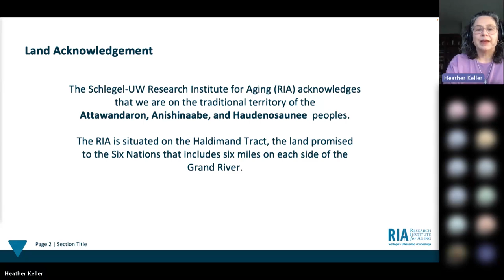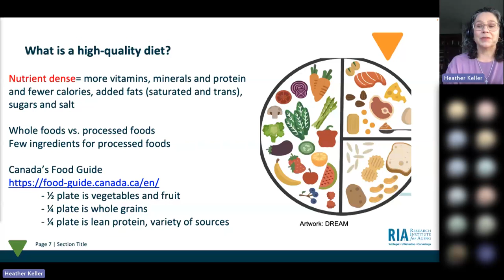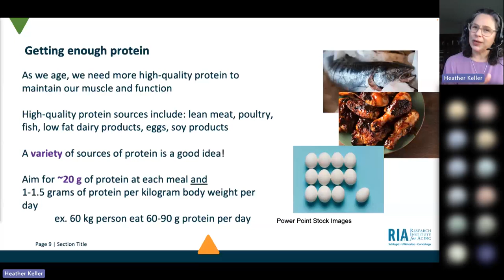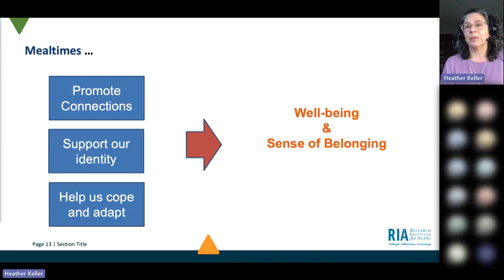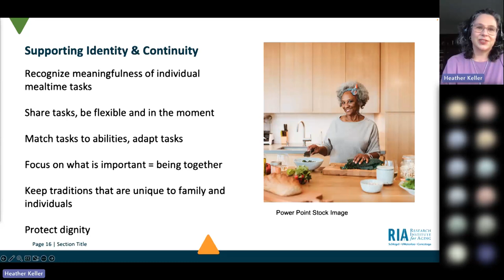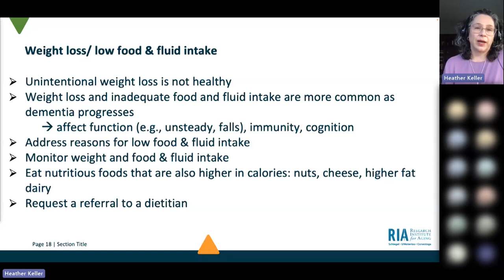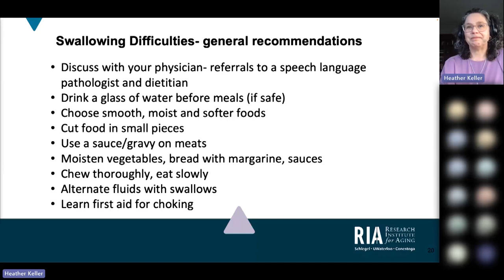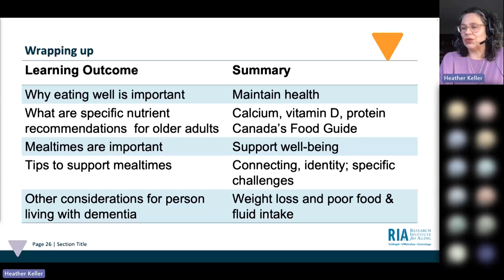Dementia education I Living well with dementia through nutrition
Diet and nutrition are integral to all components of health, including mental health. Join Dr. Heather Keller, Schlegel Research Chair in Nutrition & Aging at the University of Waterloo as she discusses the importance of nutrition and our relationship with food as part of living well with dementia. Dr. Keller will share strategies for managing eating challenges and improving the mealtime experience of those affected by dementia as the disease progresses. For caregivers and people living with dementia.

To participate live in our webinars, visit our

Contents of the Video:
00:00 – Introduction
03:14 – Why is ‘what’ and ‘how’ we eat important for those living with dementia?
07:03 – Key nutrition recommendations for older adults
14:14 – Tips to support mealtimes and challenges
26:58 – Other considerations for persons living with dementia